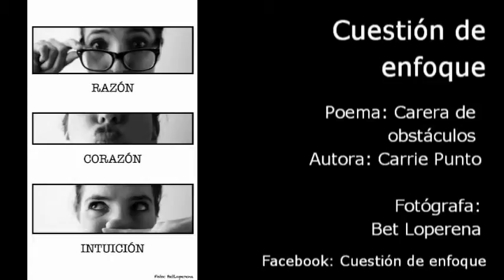Las fotógrafas leen Carrera de obstáculos